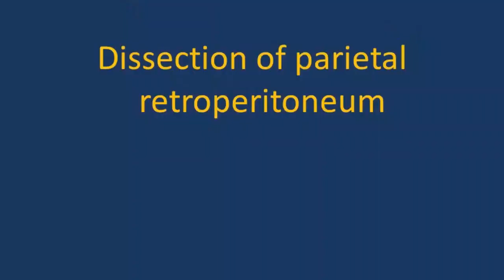Robotic colposacropexy Pelvic prolapse Prolasso vescica cistocele utero Urologia Università Foggia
Robotic sacrocolpopexy to treat pelvic organ prolapse, performed by Prof. GIUSEPPE CARRIERI.

Berfore surgery all patients underwent a urodynamic test according to ICS guidelines. In absence of urinary incontinence, abdominal mesh sacrocolpopexy represents the main-stay of transabdominal repairs as it provides the highest success rates for apical/vaginal vault POP with durable results.
Robotic minimally invasive approach seems to provide better post-operative outcome in terms of pain and return to daily activities.

Department of Urologic Surgery and Kidney Tansplant Center.
University of Foggia.

Colposacropessia robotica per il trattamento del prolasso degli organi pelvici eseguito dal Prof.Giuseppe Carrieri.

Prima di decidere il tipo di intervento chirurgico, tutte le pazienti sono sottoposte ad esame urodinamico in accordo con le linee guida ICS. In assenza di incontinenza urinaria da sforzo, la correzione per via addominale rappresenta la migliore scelta per la chirurgia del prolasso vaginale anteriore e/o apicale con risultati duraturi nel tempo.
La chirurgia mini invasiva robotica sembra mostrare migliori outcomes in termini di dolore post-operatorio e ripresa precoce delle attività quotidiane.

Clinica Urologica Universitaria e Centro Trapianti di Rene.
Policlinico ospedaliero universitario.
Università di Foggia.